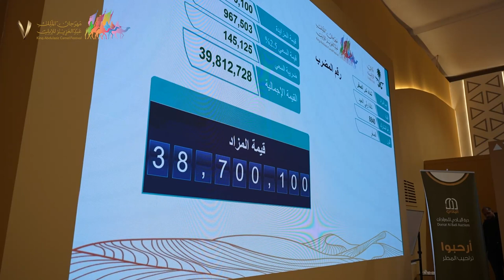مزاد شداد ندّر الصفر | اليوم الخامس والثلاثين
‏💰| مـزاد شـداد نـدّر الـصّـفـر

‏أكثر من 120 مليون ريال.. قيمة الصفقات المغلقة اليوم في مزاد شداد ندّر الصفر🤩👏🏼